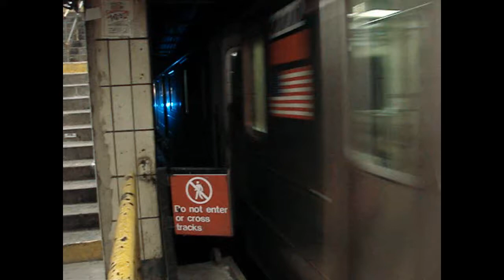November 5/6, 2009 Buffing - 96th Street Pre-renovation, V Train, & More!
Here is part 1 of various videos taken between November 5, 2009 and November 6, 2009, featuring the Broadway/7th Ave Line (1, 2, 3 trains), the Broadway/Astoria Lines (R, W trains), and the Queens Blvd Line (E, R, V trains)! Shots from the now-abandoned side platforms at 96th St (1, 2, 3 trains station) are shown, as well as the 7 utilizing R62As as a regular assignment and the now-discontinued V train.